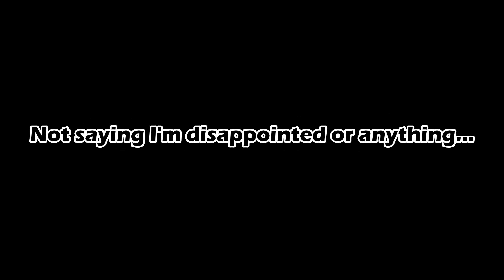What Happens If Kenny DOESN'T Stop the Train?! | The Walking Dead: Season 1